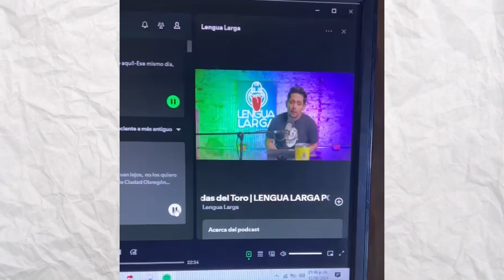El templo del menudo | LENGUA LARGA PODCAST T1:E138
¡Ya te dije, es un lugar sagrado!-
-¡Ay no me vengas con esas cosas!-
-Pues mira, tú sabes, si quieres recuperar la fe, tienes que ir-
La calle era larga y oscura, a lo lejos entre un par de arboles tintineaba una lámpara que sobrevivía para iluminar el templo que Luisito me había recomendado con desmedida contundencia.